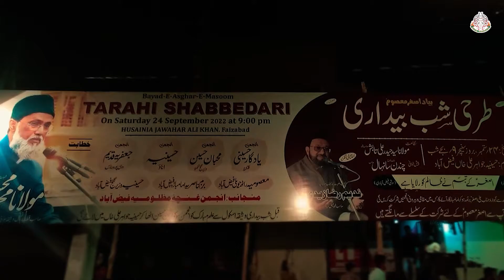Anjumane Hussainiya Faizabad | Shabbedari Ghuncha E Mazloomiya Faizabad | 2022 | 1444 H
🏴 TARHI SHABBEDARI
BYAD E ASGHAR E BESHEER
Anjuman Ghuncha E Mazloomiya Faizabad

Misre Tarha: Asghar Ke Tabassum ne Zalim Ko Rulaya Hai

26 Safar 1444 H

NohaKhwani : Anjuman Husainiya Faizabad

Video : @ShiaAzadari

Noha Anjuman Hussainiya Faizabad , Anjuman Hussainiya Faizabad Noha
🛑For Majlis,Mehfil, Shabbedari, Juloos, Album Recording, All Types Of Islamic Programs Contact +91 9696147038, 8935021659,  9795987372

Attention to all YOUTUBERS, We thank you for your love and support regarding our work but this is to inform you that under the terms and conditions of YouTube.com you are not allowed to upload any content (Audio or Video) that belongs to us (Shia Azadari). If any legal action is taken regarding this i.e.- The video gets blocked or your channel is restricted for future uploading etc. We are not responsible for any of your loss. Its a humble request by the team of Shia Azadari Stop uploading our content.

Shia Azadari
To Spread The Message of Ahlulbayt a.s